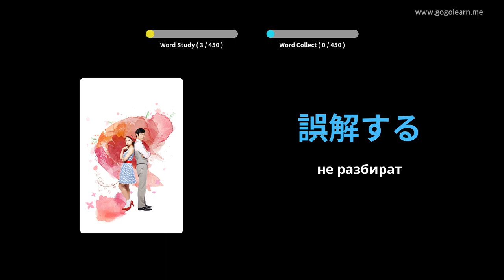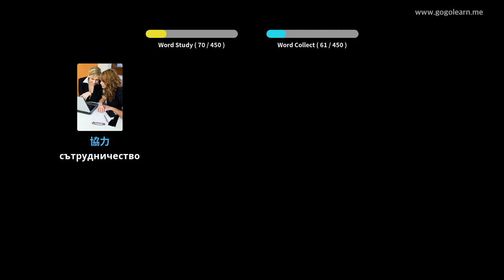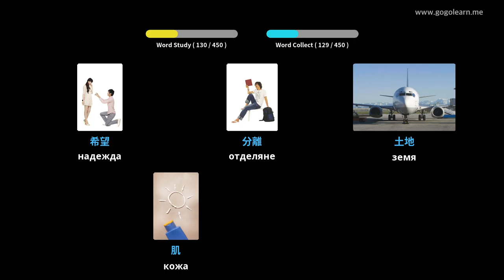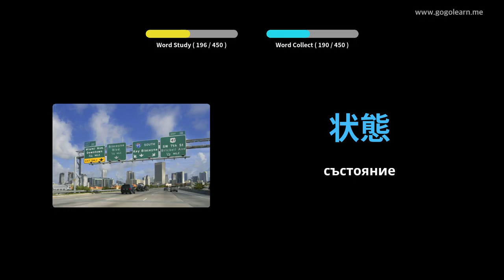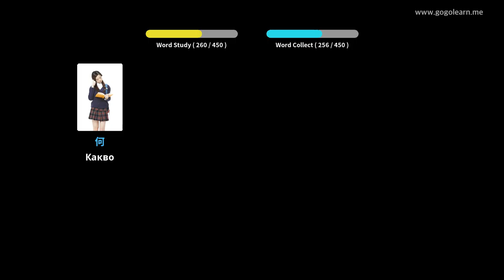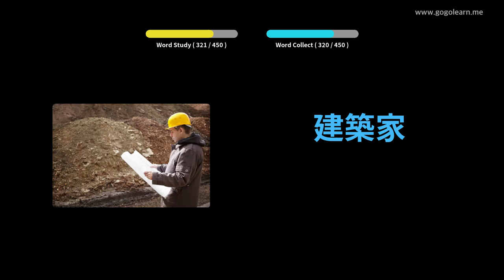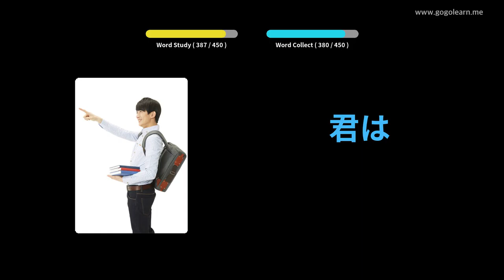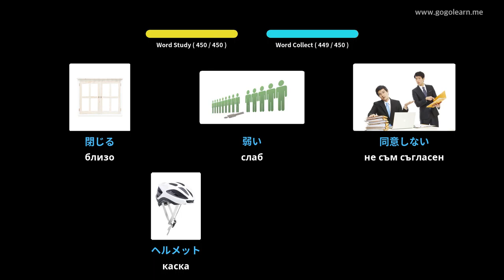Японска лексика средно училище 3 | Golearn